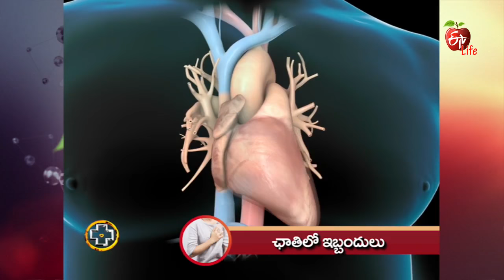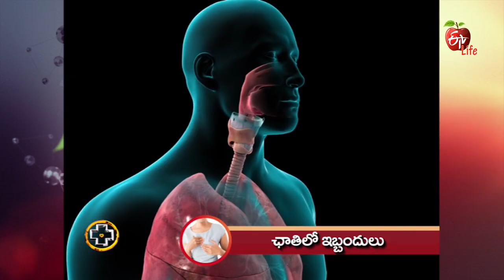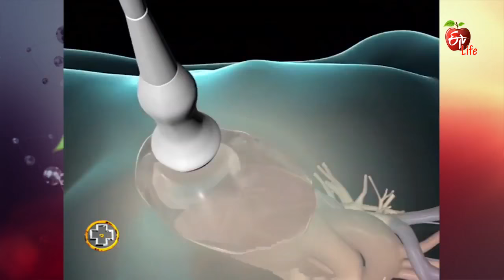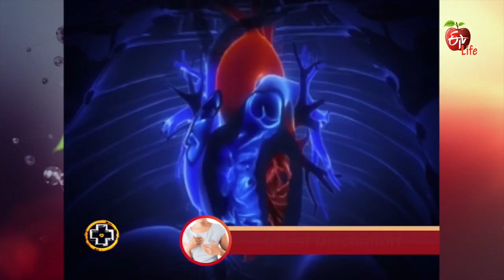Aarogyamastu | Chest Discomfort | 22nd May 2017 | ఆరోగ్యమస్తు